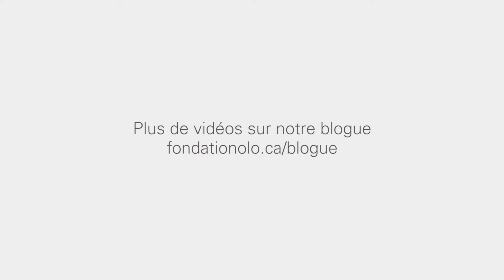L'allaitement... exprimer son lait, comment faire?